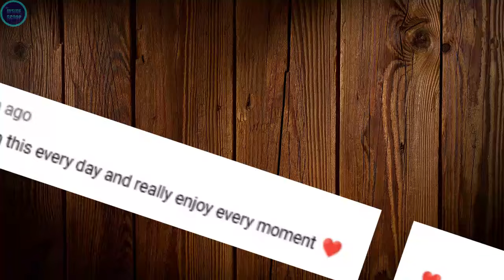Kelders van Geheime Teasers October 2024 | Next on Kelders van Geheime on eTV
Kelders van Geheime Teasers October 2024.

This month promises plenty of twists and suspense! Catch all the latest drama as we reveal what's Next on Kelders van Geheime, airing on eTV every weekday at 6pm. Don't miss out on any of the action with these exciting Kelders van Geheime teasers for October 2024.

00:00 Kelders van Geheime Teasers October 2024.
01:11 Tuesday, 1 October 2024 to Friday, 4 October 2024
03:20 Monday, 7 October 2024 to Friday, 11 October 2024
05:45 Monday, 14 October 2024 to Friday, 18 October 2024
08:17 Monday, 21 October 2024 to Friday, 25 October 2024
11:03 Monday, 28 October 2024 to Thursday, 31 October 2024